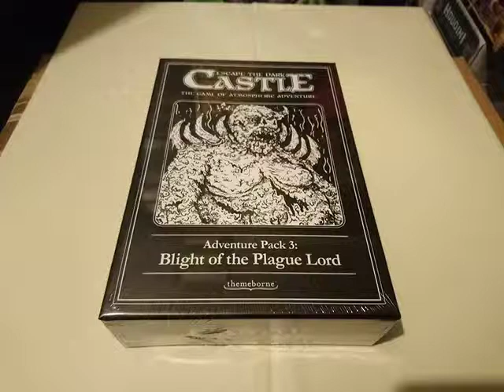ESCAPE THE DARK CASTLE Adventure Pack 3: Blight Of The Plague Lord Expansion Box Front 03.05.19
ESCAPE THE DARK CASTLE Adventure Pack 3: Blight Of The Plague Lord Expansion Box Front. This sealed box is not opened in this video. 03.05.19